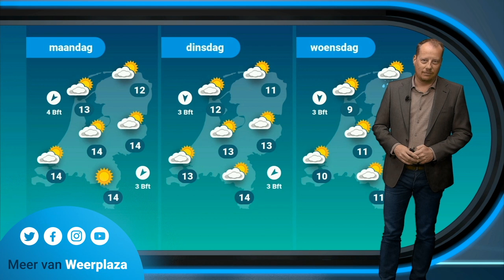Weerbericht: Vrij koud lenteweer, maar wel geregeld zon en droog.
Het is voorlopig aan de koude kant, maar het weerbeeld is vriendelijk met een mix van zon en wolken. Hoe het weer er dit weekend en tijdens het begin van de meivakantie eruit ziet, kun je zien in het nieuwste weerbericht.